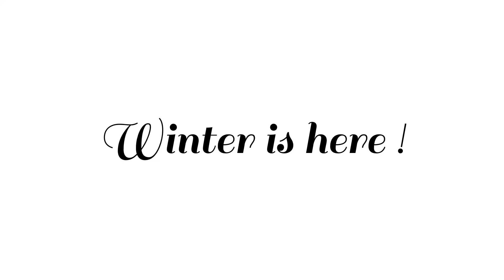Winter is here at Bluebells nursery Sharjah